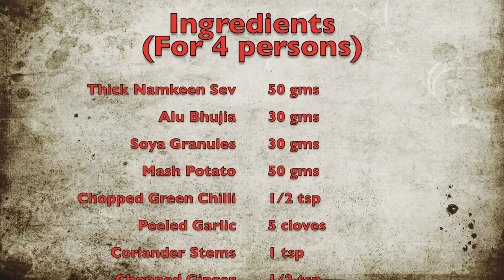10 मिनट में बनायें लाजवाब वेज क़बाब Veg Kabab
ना कभी सुना होगा ना कभी खाया होगा 10 मिनट में बनने वाला लाजवाब नमकीन सेव के तवा क़बाब, आज ही बनायें।